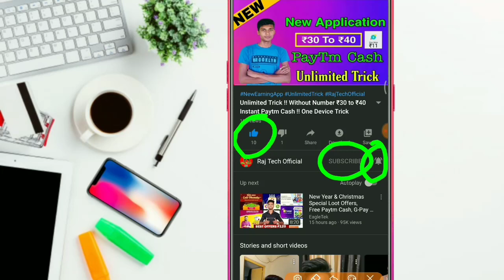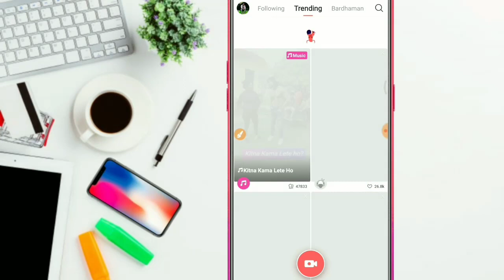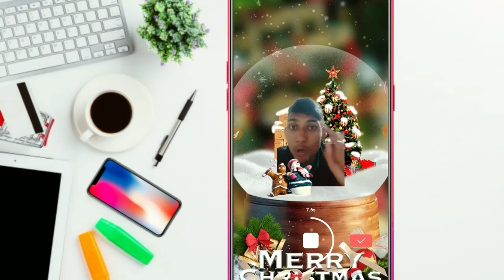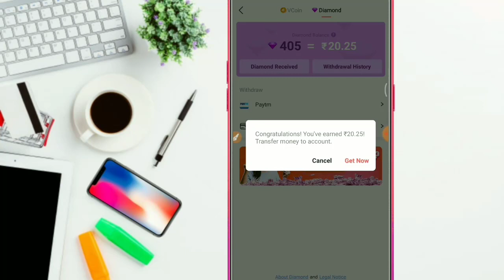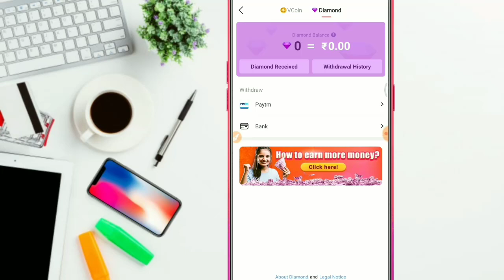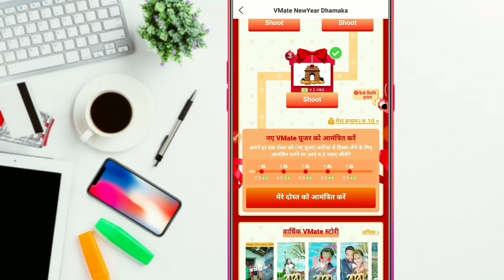Happy New Year উপলক্ষে Vmate দিলো Moha Loot Offer !! 3 টি ভিডিও Post করুন 10 টাকা Paytm পাবেন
Welcome To Raj Tech Official

App Link =